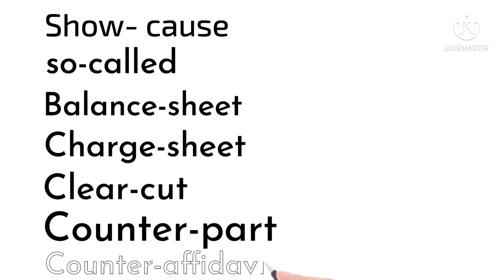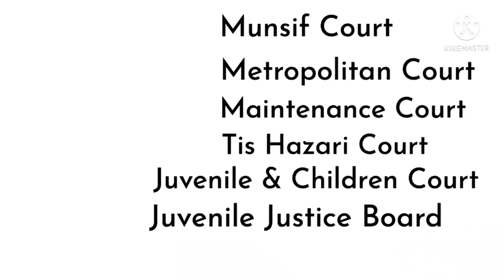Punjab and Haryana High Court (legal matters words Part-II)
Hello sound k liye plz comment naa kre
kyunki video ki length km krte time krna pdta h
thanku, legalmatters words hyphen pitmanshorthand recruitment #2022